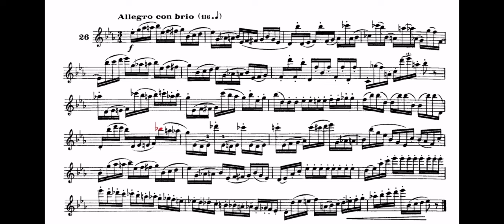Digital footprint ahhh ferling 26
Performed by: Christopher Contreras

This is TMEA All-State Sax Etude 1. This recording got me 1st Chair in the state for the 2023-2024 All-State band.

Setup:
S80 c*
V12 3 1/2
Rovner Lig
Selmer series 3